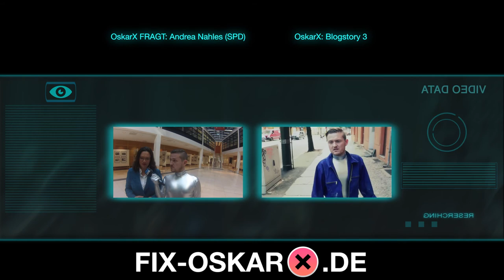OskarX FRAGT: JÜRGEN TRITTIN (Veggie Day, Cannabis & Gerechtigkeit)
Jürgen Trittin, der Grüne! Ein Riesen Typ - über 1.90 groß! ich hab ihn im Bundestag getroffen und mit ihm über die Grünen, den Veggie day, Cannabis und das große Wort "Gerechtigkeit" gequatscht. Mit Hilfe meiner BIG DATA VISION konnte ich außerdem herausfinden, das Jürgen kein Führerschein hat, 59 Jahre alt ist und als Pfadfinder durch Leben zieht.